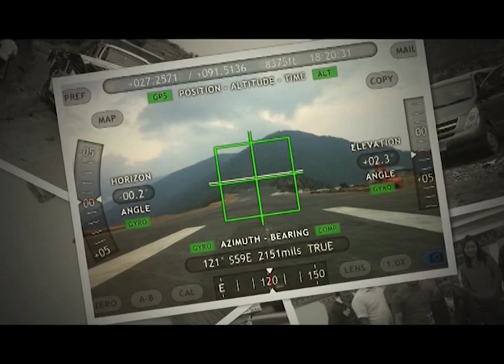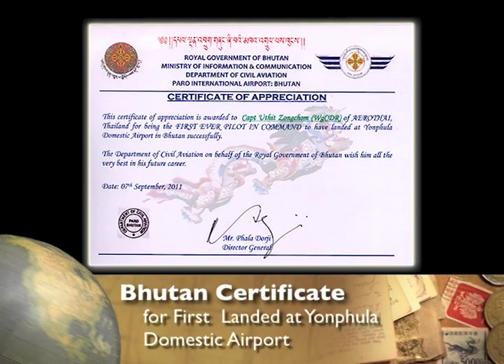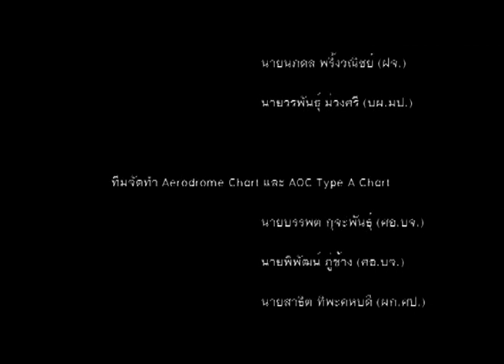Domestic Airport Implementation in Bhutan VDO [AEROTHAI] 01